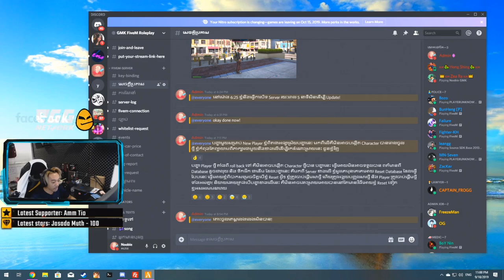មកលេងហ្គេមឬលេងកំប្លែងទៅ / GTA GMK FiveM RP